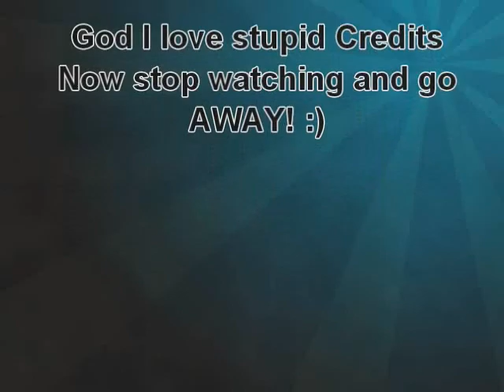ShayLoss: Day 11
I am such a n00b.  I forgot to add the measurements into the video.  Oh wait! I can use Annotations! YAY me!